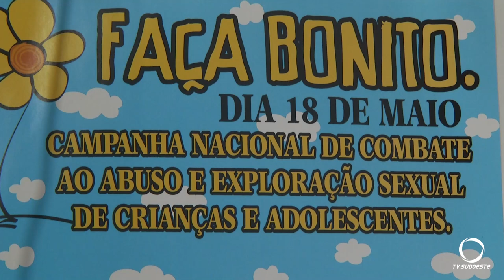Dia de Combate ao Trabalho Infantil e de Combate à Violência Sexual Infantojuvenil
Segurança: Hoje, 18 de maio, é Dia de Combate ao Trabalho Infantil e de Combate à Violência Sexual Infantojuvenil.